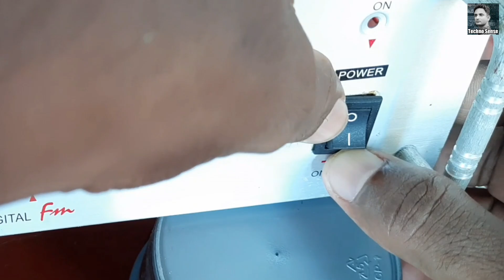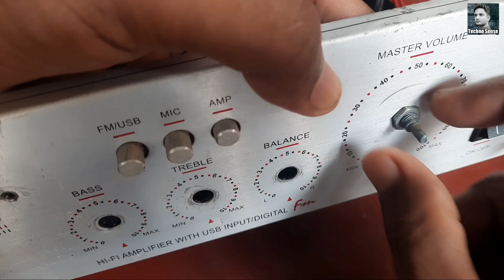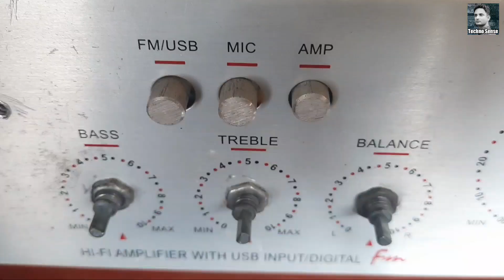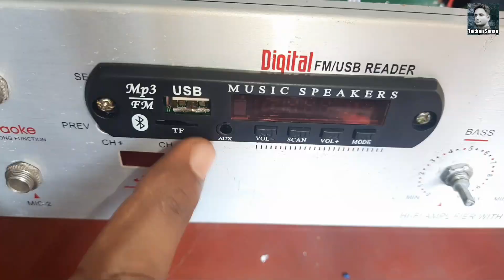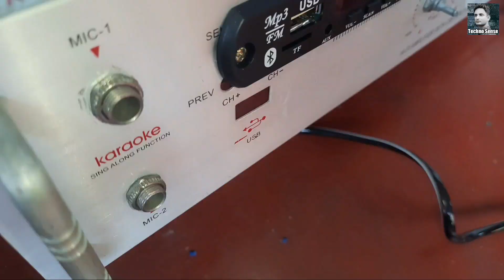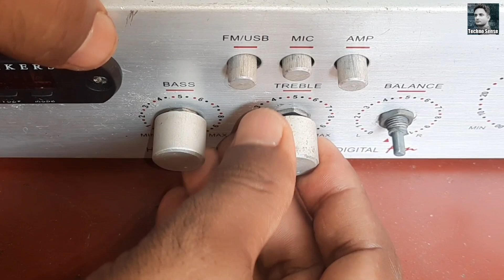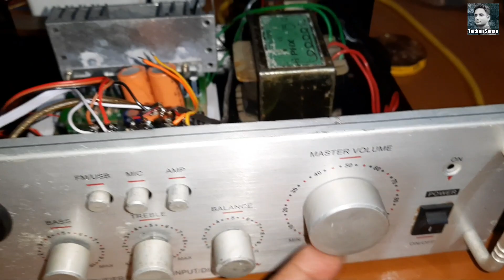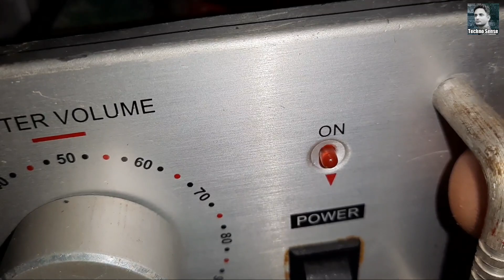How to make 4440 ic Amplifier | Amplifier Assembling का सबसे आसान तरीका | Diy 4440 amplifier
Amplifier Assembling का सबसे आसान तरीका.

Double IC Amplifier Board
4440 IC Amplifier Bass
4440 IC Original Board
4440 Double IC Amplifier Circuit diagram